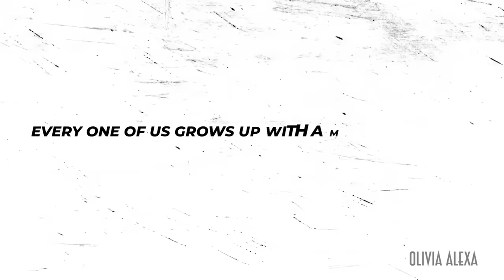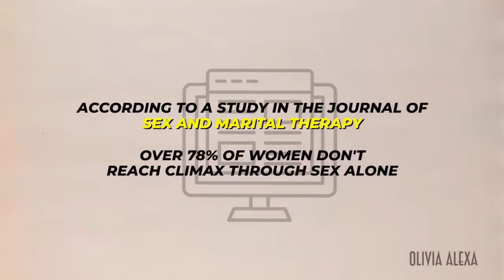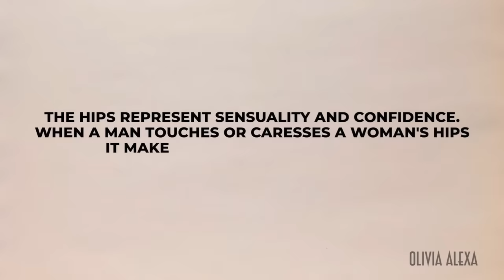Touch Her Here/This Is How You Make Her Want You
🚨My ebook, "The Blueprint: How to Attract and Keep the Right Woman," is finally 100% available . It took me 5 years of work and dedication to perfect this guide, and thousands of you have been demanding it. This isn't just a book; it's a blueprint.

Inside, you’ll find the secrets, methods, and step-by-step actions to attract and keep the woman YOU want. No fluff. No filler. And to make it even better, I'm including powerful bonuses that you won't find anywhere else.🚨
Hi Guys! Today, we're cutting through the noise and getting straight to the heart of what makes her tick: "Places She Wants You to Touch And How To Make Her Want You." This video isn't just a rundown; it's a masterclass in leveraging the science and psychology of touch to amplify desire and connection.

We dissect the mechanics of touch, spotlighting the undeniable link between strategic physical contact and the flood of dopamine it releases, grounded in solid psychological research and evidence. You'll discover the specific areas that, when touched correctly, can significantly heighten intimacy and desire.

This isn't about random advances; it's a calculated strategy to make her yearn for your presence. From understanding the importance of the lower back to mastering the subtleties of a hand movements, it's the precision that counts. Be prepared to leave with practical tips that will revolutionize your relationship dynamics. This guide transcends basic touch; it's about communicating on a profound level without saying a word. Touch Her Here/This Is How You Make Her Want You